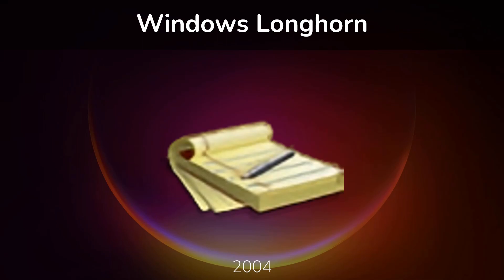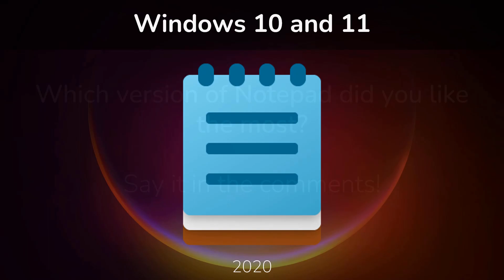Windows Notepad Icon Evolution (1985 - 2020)!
The Notepad application is an integral application that has been with us since the very first version of Windows! Watch this video to see its evolution.

🕒 TIMELINE

TODO - Add this later!

💡 VIDEO IDEAS

📜 EXTRA INFORMATION

🎶 MUSIC

Copy attributions...